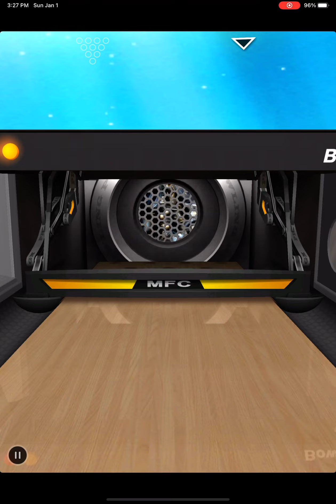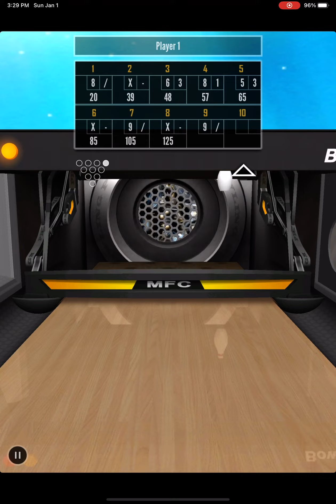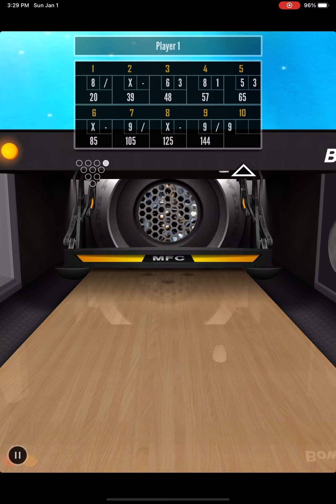3D bowling champion gameplay part 2